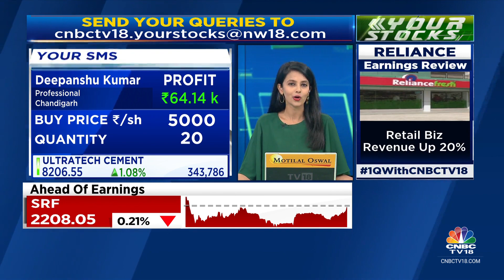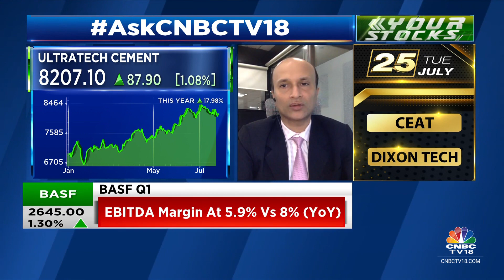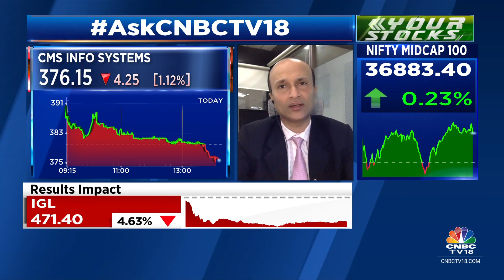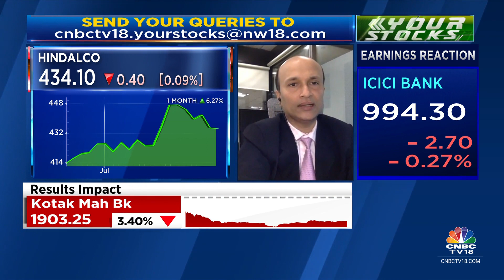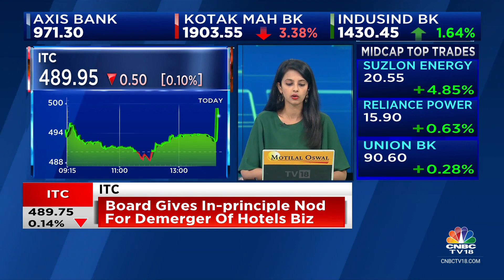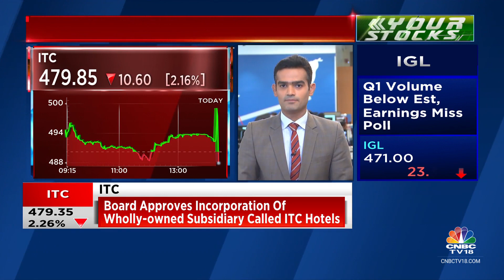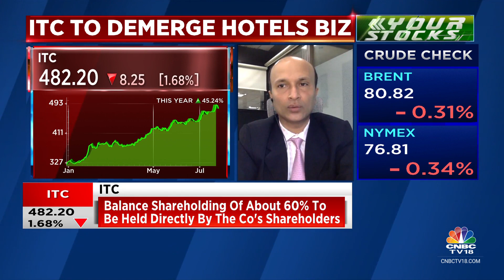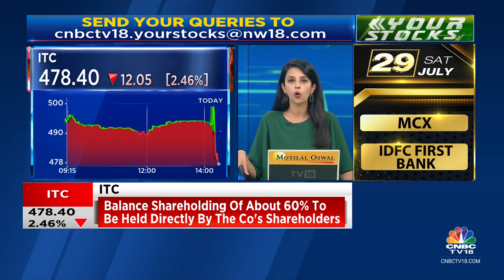Which Are The Best Stocks To Buy, Hold & Sell: All Your Stock Queries Answered | CNBC TV18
Ashish Kyal, Founder,  Waves Strategy Advisors and Independent market expert Shahina Mukadam answer all your stock related queries. Listen in.

n18oc_business